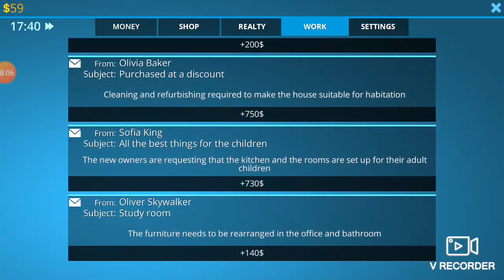My swimming pool with lights and my fire camp and more (House designer part 14)